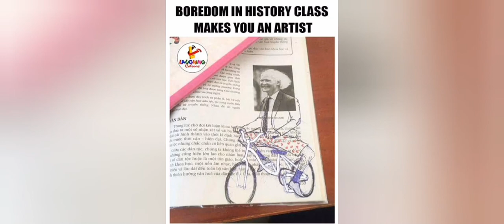Weird meme with wired music || funny or not?